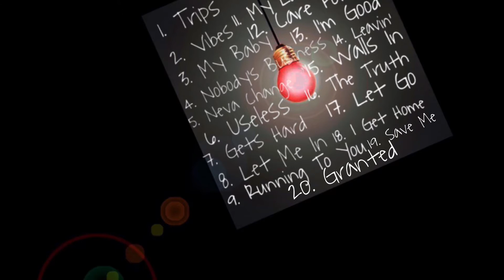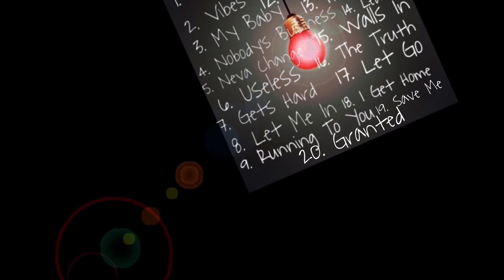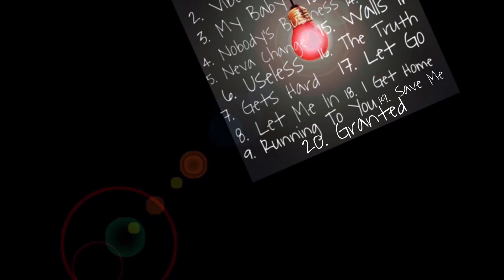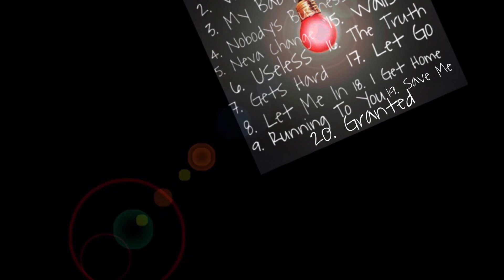Kyree - I’m Good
Beat prod. Wrain
Princess kyree